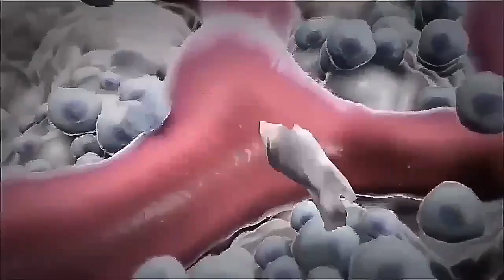BEST TEAMWORK EVER | SurvivalGames LifeBoat | MCPE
LifeBoat:
IP:sg.lbsg.net
PORT:deafult
U CAN FIND ME ON:
sg15.lbsg.net